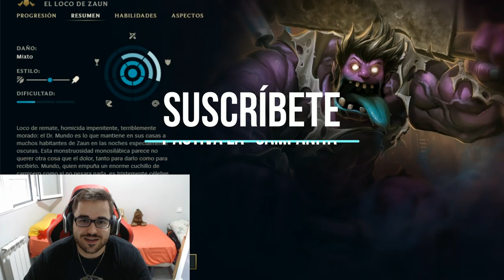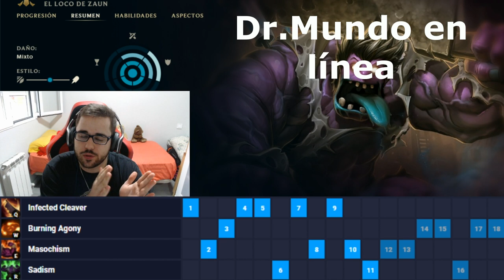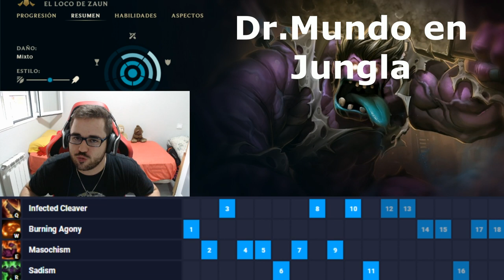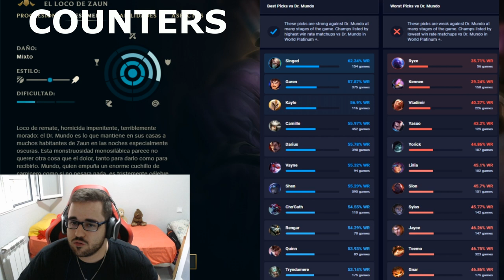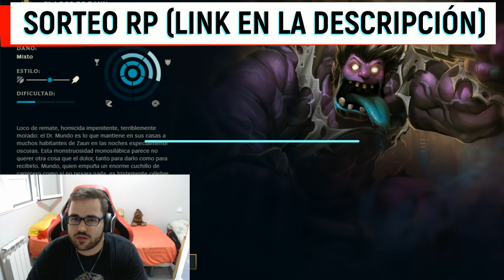GUÍA DR MUNDO S10 TOP JG | (CÓMO JUGAR CON MUNDO - COMBOS) | RUNAS, OBJETOS, HABILIDADES, COUNTERS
Guía COMPLETA y DEFINITIVA Dr. Mundo S10 | Hazte MAIN y OTP Dr. Mundo | Cómo jugar con Dr. Mundo S10 Top y Jungla | Guía Temporada S10 | Guía Combos Dr. Mundo S10 (Mejores Runas, Build, Counters y Consejos) | Trucos y Tips Dr. Mundo | Dr. Mundo Challenguer S10 | Dr. Mundo Top S10 | Dr. Mundo Garras del Inmortal y Conquistador | How To Play Dr. Mundo S10 | Dr. Mundo Jungla S10 Gameplay | Dr. Mundo Top Temporada 10 | Dr. Mundo Top Season 10 en Español | Dr. Mundo Temporada 10 (Dr. Mundo Season 10). Dr. Mundo 2020. Dr. Mundo Parche 10.16 (Dr. Mundo Patch  10.16) Con sus Runas (Runes), Objetos (Build/Items), Hechizos de Invocador (Summoners) Destello y Teleportar  (Flash and Teleport). Y ya haré algún "Dr. Mundo Montaje" (Best Dr. Mundo Plays) ;)

00:00 Comienzo
01:15 Habilidades
11:34 Combos
17:40 Maximizar Habilidades
18:49 Runas (1 y 2)
25:34 Objetos
32:23 Summoners
33:41 Counters

🏆  PARA CONSEGUIR UN REGALO (SIRVE PARA EUW/LAS/LAN) TIENES QUE :
3. LE DAS A "SEGUIR".
5. TE CREAS UNA CUENTA EN AMAZON PRIME Y SIGUES LOS PASOS.